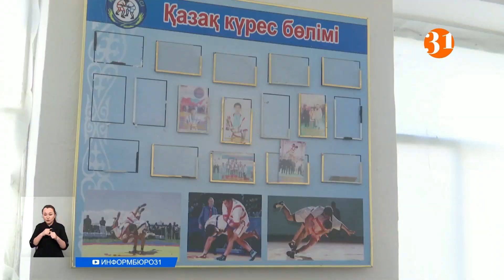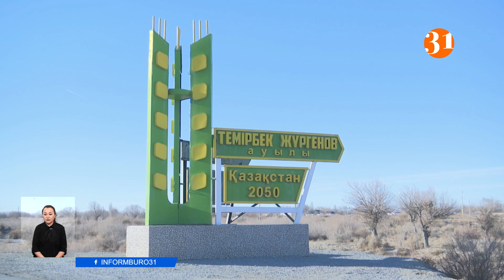Біздің болашақ чемпиондар адам шошырлық жағдайдағы залда жаттығып жүр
Қызылорда облысында болашақ әлем чемпиондары адам шошырлық жағдайдағы залда жаттығып жүр. 60-қа жуық жас спортшы қыстың қақаған аязында терезесінен жел улеген суық бөлмеде дайындалуға мәжбүр. Тіпті өте тар спорт залда не киім ауыстыратын бөлме, не жуынатын жер жоқ. Ал мүлде талапқа сай келмейтін ғимаратта спортпен шұғылданатын балаларын уайымдаған ата-аналар ауылға жаңа нысан тұрғызып берсек екен дейді
Бұл, Жалағаш ауданы Жүргенов ауылындағы жаттығу залы. Ескі ғимараттың екі бөлмесінде 57 бала күнделікті кикбоксинг және қазақша күреспен шұғылданады. Бірақ қуықтай ғана залда спортпен айналысамын деген жеткіншектерге мүлдем жағдай жасалмаған. Спорт нысаны талапқа сай емес. Ал жаттығу залына келетін балаларды болашақ чемпиондар деуге де негіз бар. Өйткені жақында ғана жасөспірімдер арасындағы қазақша күрестен әлемді бағындырған Теміржан Руслан дәл осы Жүргенов ауылындағы залда жаттыққан.
ТЕМІРЖАН РУСЛАН, жасөспірімдер арасындағы қазақша күрестен әлем чемпионы:
– Қыста салқын. Дұрыс жасай алмайсың. Іші мұздай болады. Тар. Жуынатын жер жоқ. Үлкен зал болса екен дейміз.
Жуынатын жерді айтпағанда мұнда тіпті киім ауыстыратын бөлмелер де қарастырылмаған. Сондықтан үйірмеге келген ұл да, қыз да бір бөлмеде киініп-шешінеді. Ал қолдан жағатын пештің түтіні ғимарат ішіне тарайтындықтан мұнда дем алу да қиын. Тіпті жауынды күндері төбеден су ағады дейді келушілер. Ал ауыл тұрғындары осындай жағдайда жаттығу жасап жүрген балаларымызға жаңа зал керек дейді.
Бұл үйірме спорт және мәдениет бөліміне қарасты болғанымен, зал орналасқан ғимарат ауыл әкімдігінің меншігінде. Әкім де қызметкерлерімен бірге осы 30 жылдан аса уақыт бұрын салынған нысанда бүрсең қағып жұмыс істеп жүр. Ал спорт мектебінің директоры залдарды өз меншігімізге алсақ, бюджеттен қаражат қарастырамыз деп отыр.
АЯН АСЫЛБЕКОВ, спорт мектебінің директоры:
– Өзіміздің балансымызға өткізсе өзіміз әрі қарай қаржыландыруы бар, басқа бар жұмыстарды өзіміз жасаймыз. Мемлекет тарапынан көмек болады.
Айта кетсек, елімізде жылына бұқаралық спортты дамыту үшін бюджеттен есепсіз ақша жұмсалады. Десе де, аядай ғана ауылда 15 жылдан бері жасөспірімдердің спортпен шұғылдануына жасалған жағдай осындай.